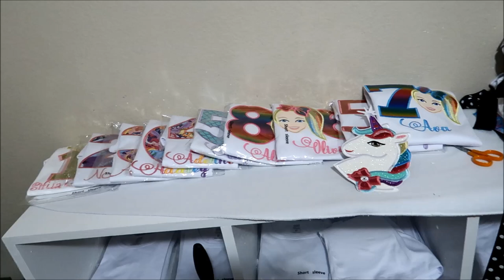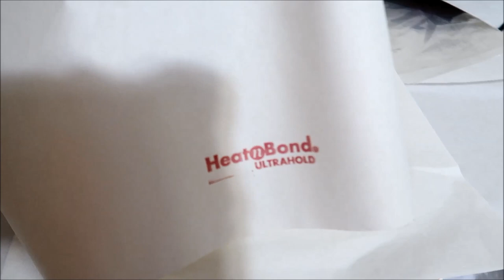EMBROIDERY WORK ~ ETSY SELLER ~ EMBROIDERY BUSINESS